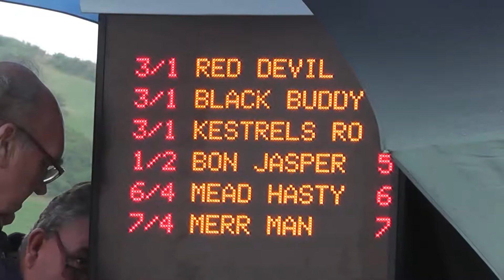ABERYSTWYTH HARNESS RACES 2014 GRADE A HEAT 2